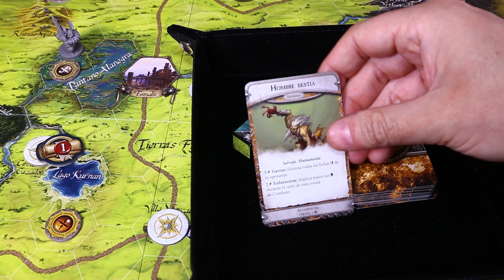PARTIDACA A... Runebound 3 - Atrapados en una telaraña - PARTE 4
¡Vámonos de compras por Terrinoth que hay que chetarse!